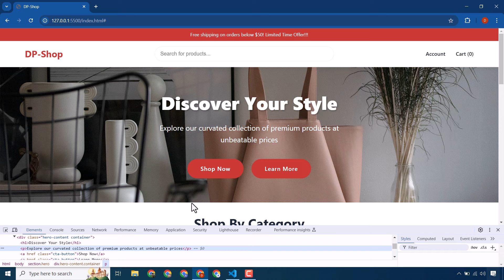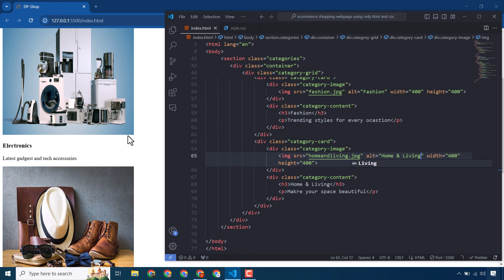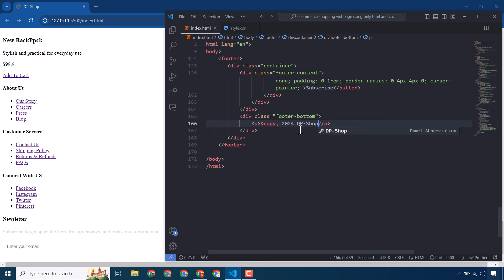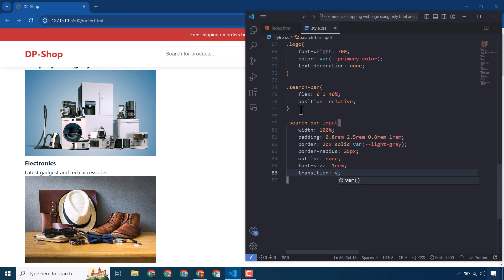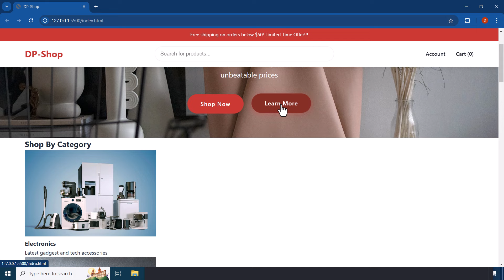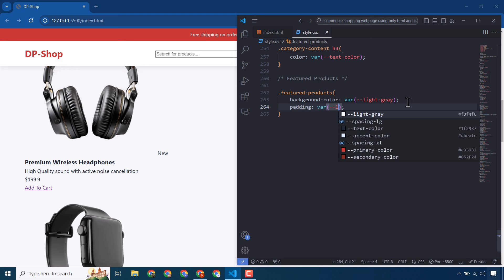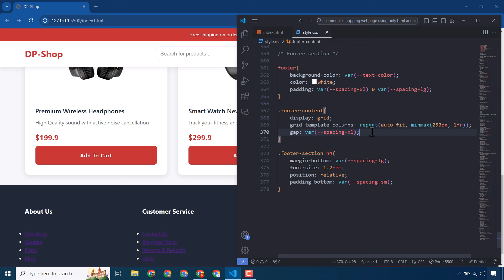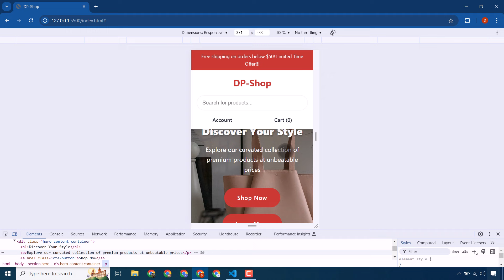Responsive E-Commerce Shopping Website Using Only HTML & CSS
In this tutorial, learn how to build a responsive e-commerce shopping website using only HTML and CSS! Perfect for beginners and intermediate web developers, this step-by-step guide shows you how to create a clean, professional, and fully responsive e-commerce layout without any frameworks or JavaScript. Follow along to master CSS Flexbox, Grid layout, and media queries to ensure your site looks great on any device.

IF YOU WANT TO MAKE UI DESIGN IN FLUTTER BY ME, ORDER ME ON FIVERR: